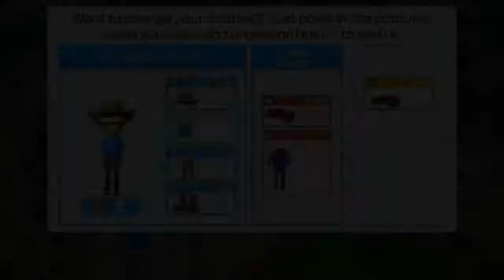Wii Party U | Revenge!! | Episode 10: Mii Fashion Plaza (Part 4/4)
Welcome to episode 10 of our let's play of Wii Party U for the Nintendo Wii U!
In this episode, finish the Mii Fashion Plaza! Who became be the most stylish?! Watch to find out!